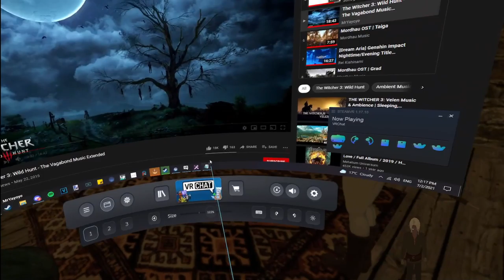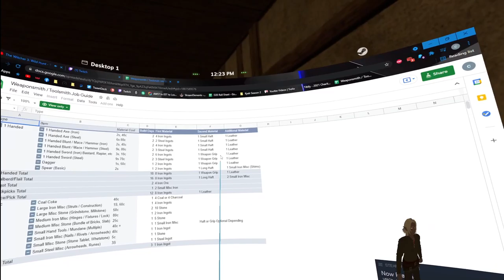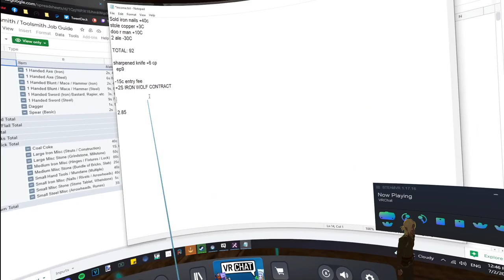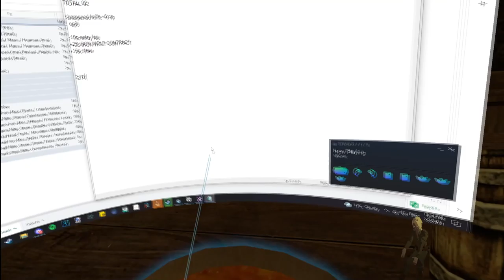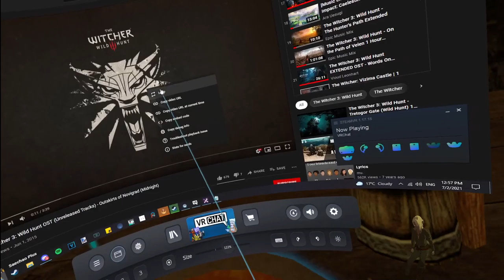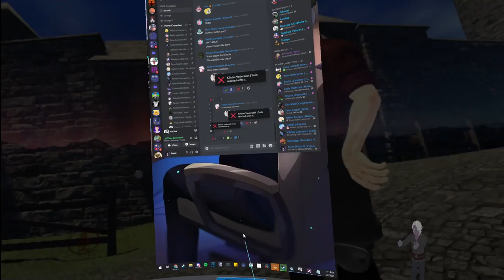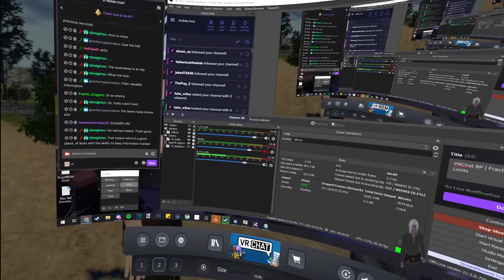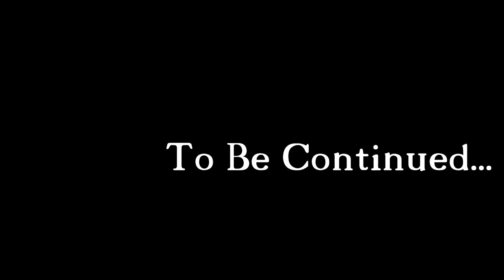Fractured Thrones Season 2 | Episode 9 'Limits' | Part 1 of 3